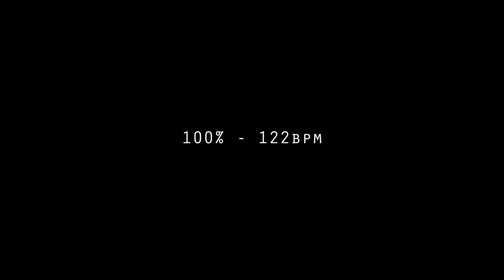#23: Love Castle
So back to Steve Gadd. This groove on Chick Corea's "Love Castle" is another linear funk groove. It is important to try and keep each note consistent in the framework of 16th notes. Start off playing this one slowly and correctly, making sure all notes are in the pocket. Build up the tempo gradually.

Steve also plays this with brushes, but it can also be played with sticks. As it is played with brushes on the record it is important to spend some time with the brushes to get used to how they react to the drums. It is also important to do this in order to get the internal dynamics right, especially as the bass drum is not played with brushes.